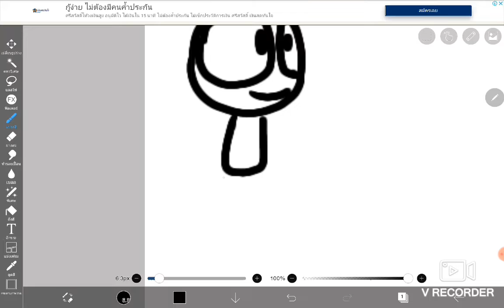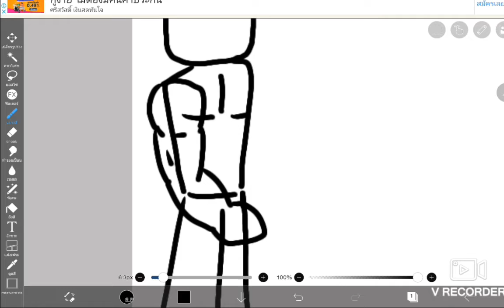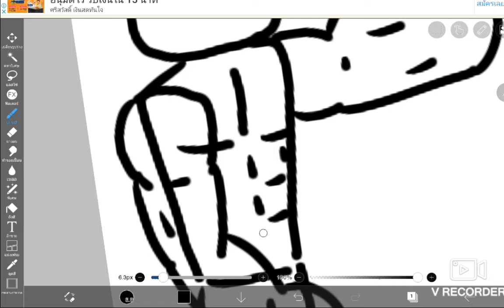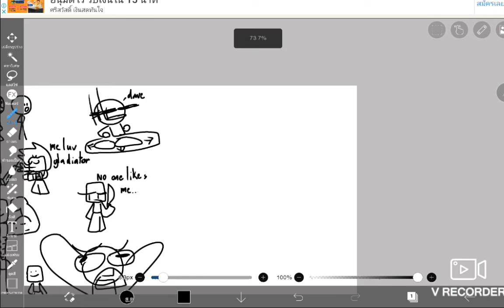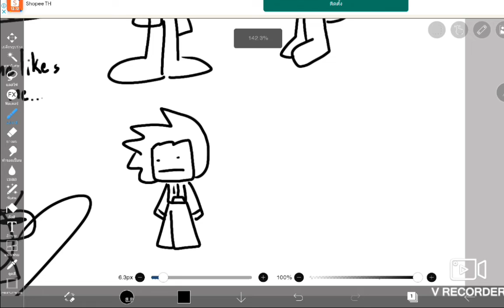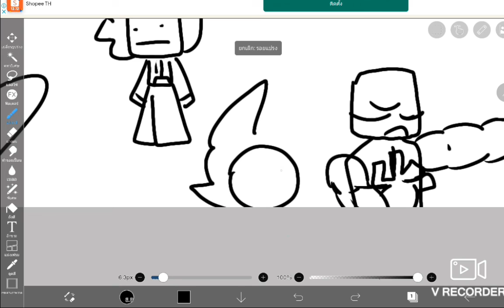Art4 2Day with QTea 3 - Drawin' Doodle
im enjoying draw a doodle so much rn! 😎